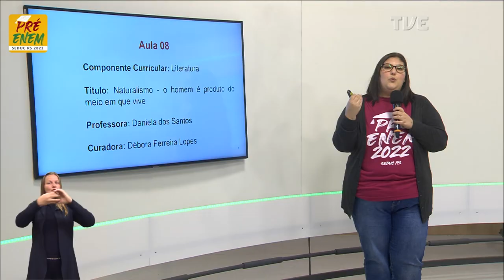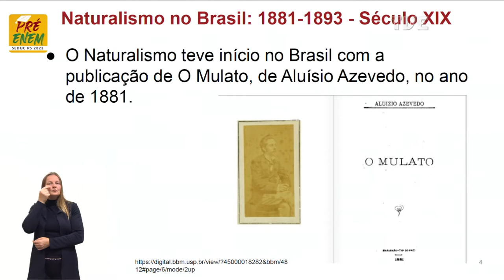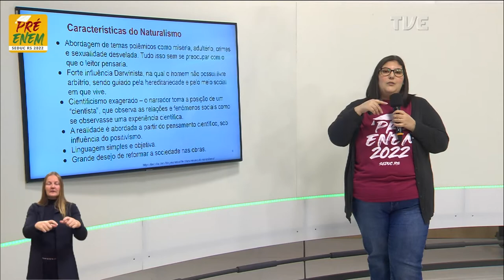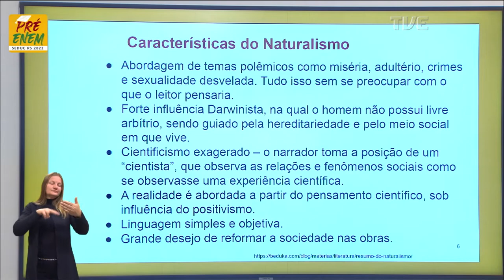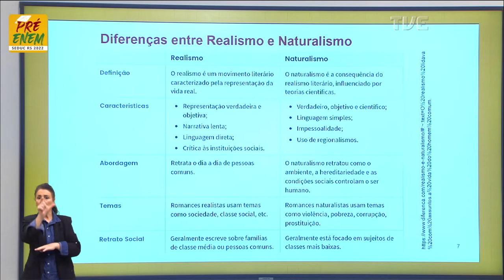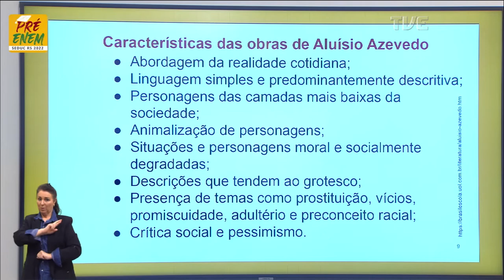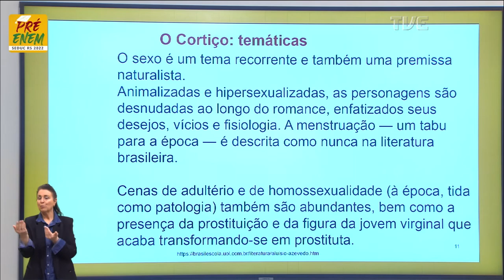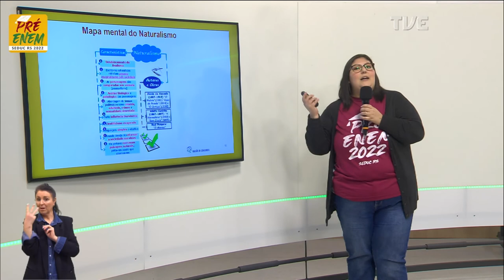Pré-Enem 2022 - Literatura - Aula 08 - Naturalismo - 08/08/2022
O QUE VOCÊ ENCONTRA NESSE VÍDEO:

Aula de Literatura com a Profª Daniela dos Santos sobre o tema “Naturalismo: o homem é produto do meio em que vive”. 📖📕